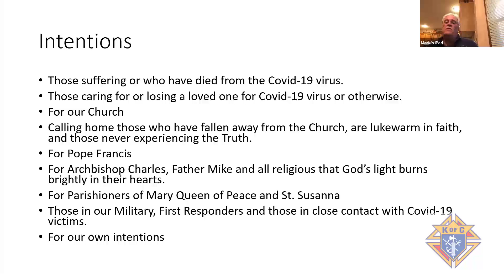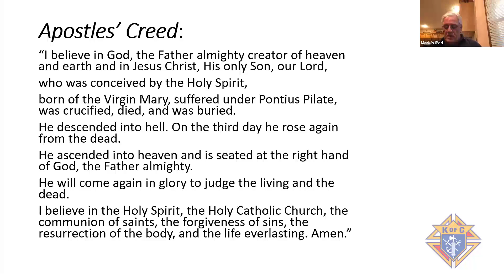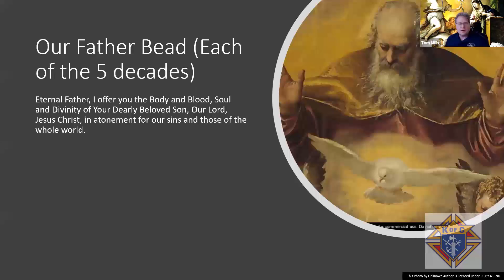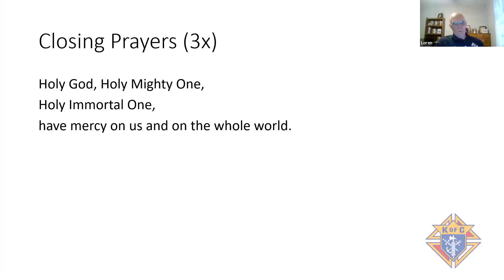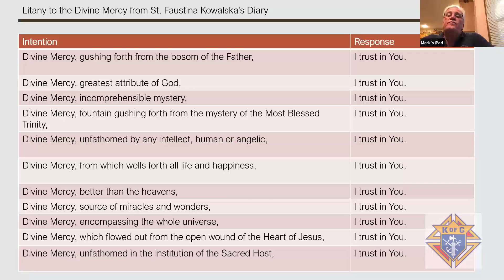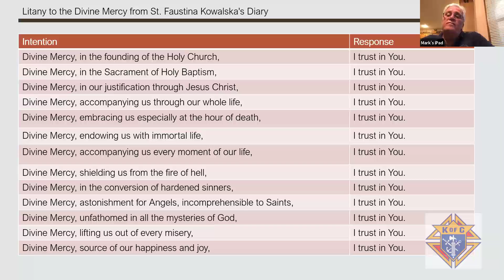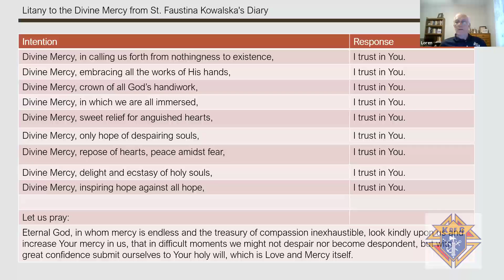Divine Mercy for Saturday, May 9, 2020.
Divine Mercy for Saturday, May 9, 2020. Be sure and join us every day on our Facebook for the Rosary